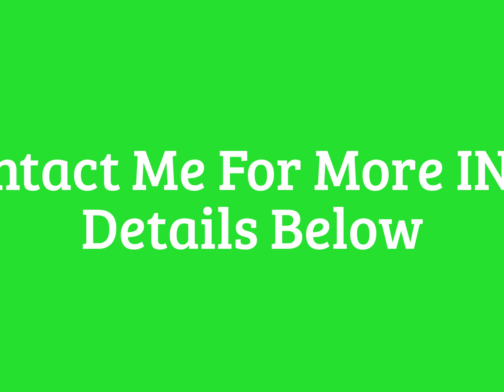Mobility Power Wheelchairs All-terrain - Allterrain Electric Powerchair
OFF Road Mobility Power Wheelchairs All-terrain - Freedom Allterrain Electric Powerchair, finally have the freedom you've been looking for..

Are you looking for a allterrain wheelchair? Look no further  for your adaptive recreation equipment.
Our Power All-Terrain Wheelchair is no ordinary powered wheelchair. Terrain previously unavailable to
other wheelchairs are now available to the drivers of the Extreme. Driving on sand, snow, wet ground, and even slippery
surfaces presents no problems for our power all-terrain Wheelchair. Our  Knobby Tires can also climb curbs with ease.
We offer our own fully integrated power seating system. This is the lightest power seating system available on the market.

We not only have the most recreation and exercise equipment anywhere, but we also have it at the best prices.

Frontier V6 All Terrain Wheel Change - Magic Mobility Power Chairs
4x4 wheelchair - X8 Extreme 4x4 Wheelchairs - All Terrain
Magic Mobility Wheelchairs - Extreme X8 Off-Road Power Chair
B-Free Chair- All Terrain Multi Function Stair-Climbing Power Wheelchair
Hunting in a TRACFAB Tracked All Terrain Wheelchair | family owned business
Extreme Offroad Tracked Wheelchair the Original Ripchair 2.0

Electric wheelchair, Off-road, Mobility scooters,
4x4 wheelchair, 4X4 offroad wheelchair, 4x4 off road wheelchair,
 4x4 off road skidsteer wheelchair,
 X8 Extreme 4x4 wheelchair, 4x4 wheelchair all terrain,